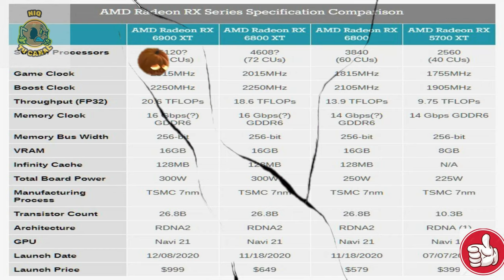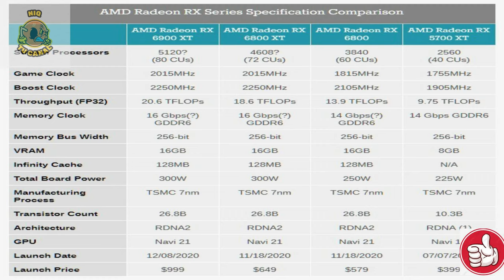NUEVASGPURX6000AMD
LES DEJO CONO LO QUE ES LA NUEVA RX 6000